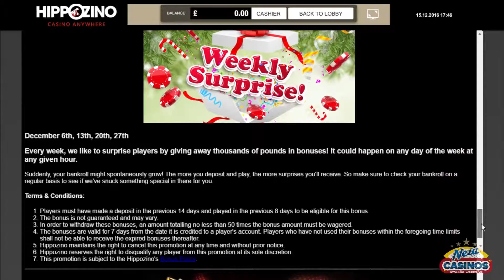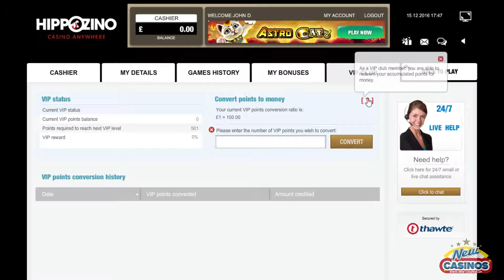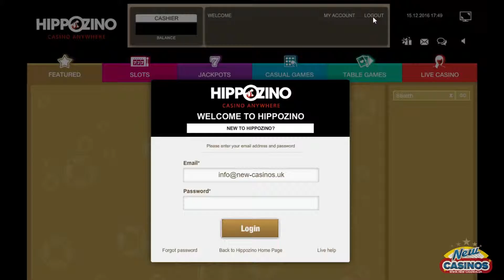Inside Hippozino Casino - How it works?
We guide you how the casino site works and show its content!